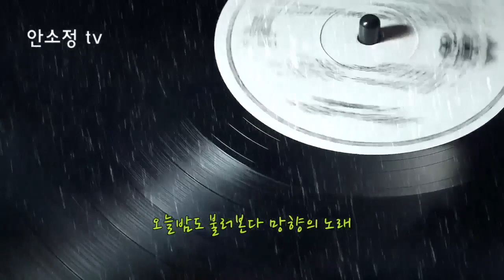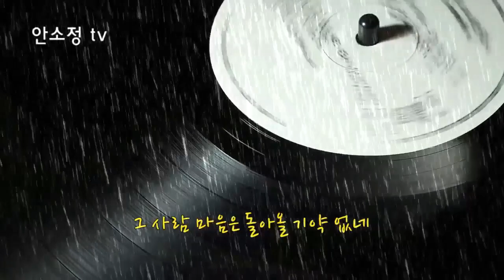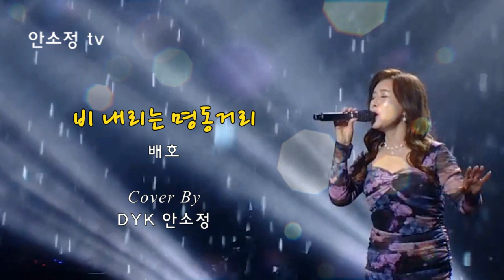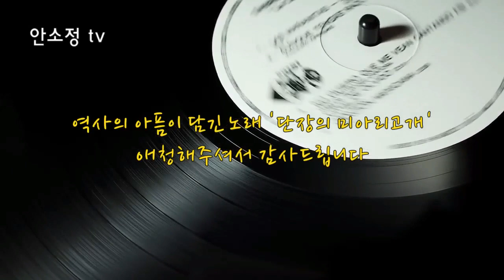[N654] WP #48 흘러간 옛 노래 모음집: 이난영 '목포의 눈물' 외 15곡 - SONG BY DYK 안소정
1. 목포의 눈물 - 이난영
2. 청춘 고백 -  남인수
3. 이별의 부산정거장 - 남인수
4. 한 많은 대동강 - 손인호
5. 비 내리는 호남선 - 손인호
6. 과거는 묻지 마세요 - 나애심
7. 파도 - 배호
8. 비 내리는 고모령 - 현인
9. 꿈꾸는 백마강 - 이인권
10. 보슬비 오는 거리 - 성재희
11. 애수의 소야곡 - 남인수
12. 비 내리는 명동 거리 - 배호
13. 추억의 소야곡 - 남인수
14. 단장의 미아리고개 - 이해연
15. 밤안개 - 현미
16. 동백 아가씨 - 이미자